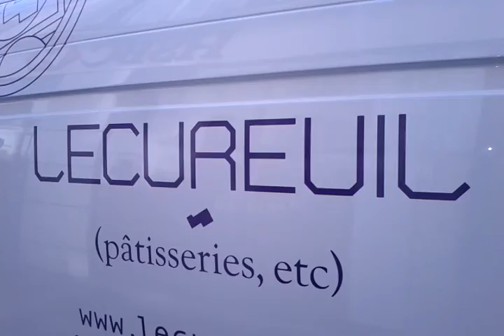l'ecureuil patisseries : squirrell's patries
ecureuil
 patisserie
 rue legendre ecureuil
pierre dfu barreau